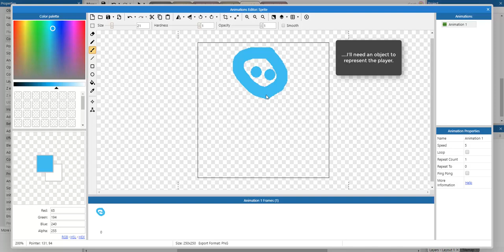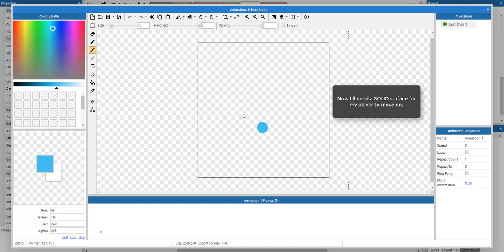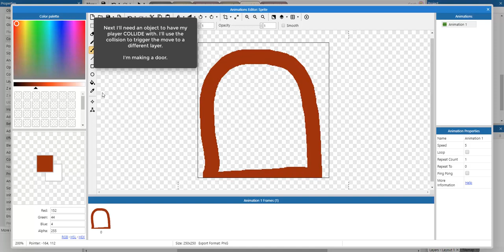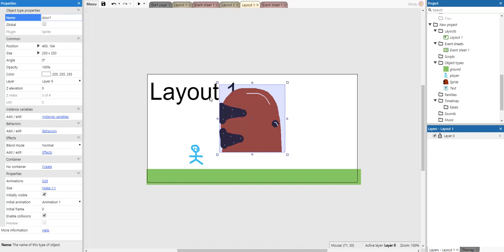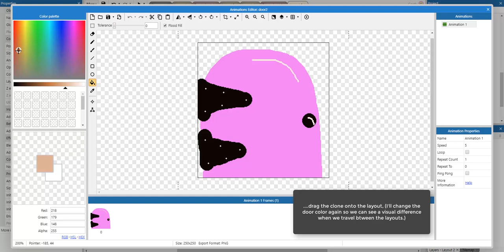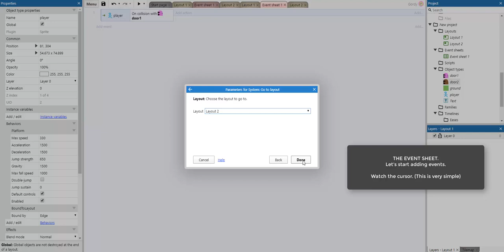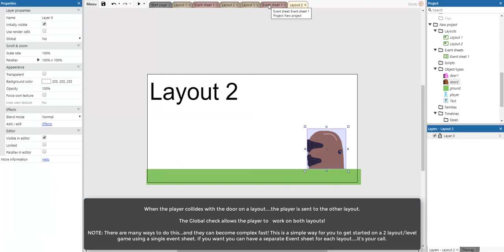C3- Multi-layout player object movement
CONSTRUCT 3
Creating a PLAYER OBJECT that can travel to multiple layouts and keep its position.

In this video the player object is made "Global" in the property panel.

TOPICS: Basic - PLATFORM and BOUND to LAYOUT BEHAVIORS and BEHAVIOR PROPERTIES, CLONING and COLLISION DETECTION

This video requires some basic knowledge of Construct 3 and is intended to augment in-class lessons.

Duration: 6:54